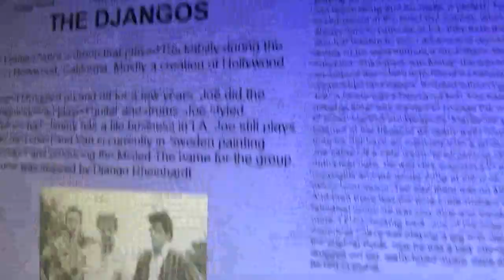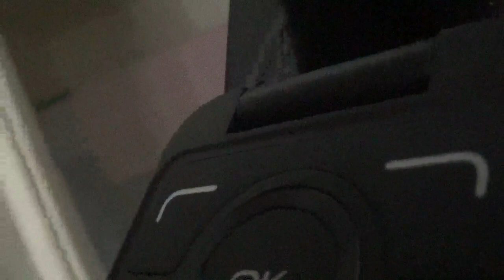Roxy Barough letter 5 30 1997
MY LONG TIME FRIEND - ROXY BAROUGH  - WROTE ME A NICE LETTER BACK ON FRIDAY  - MAY 30 1997 - FROM LOS ANGELES TO NEW YORK  - AND IT WAS GREAT TO HEAR FROM HER AFTER SO MANY YEARS - WE MET IN HOLLYWOOD , CALIFORNIA AROUND 1980 , HOLLYWOOD JOE    ALSO  KNOWN  AS  HOLLYWOOD JOE